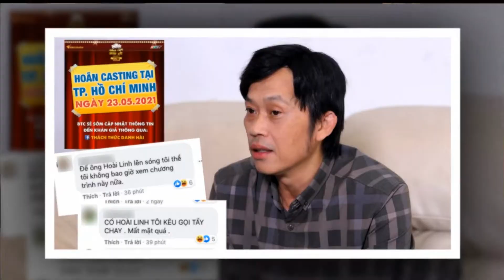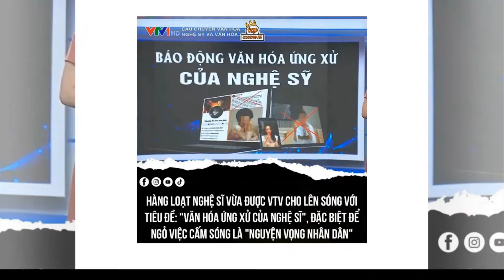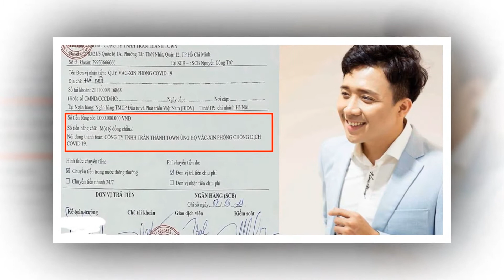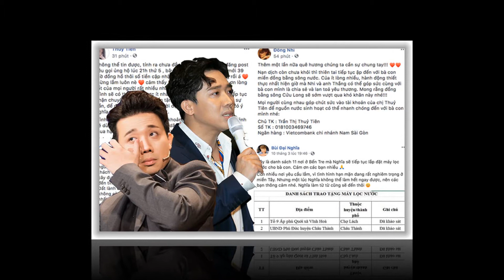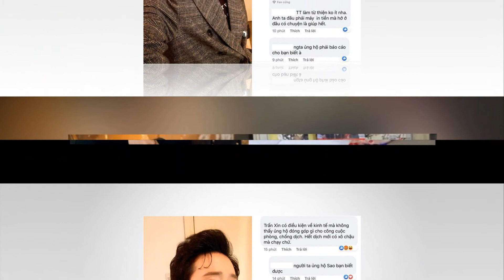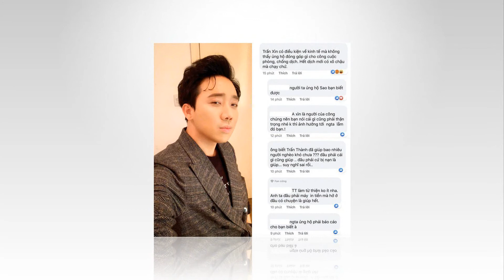Tin Thời Sự Nóng Nhất Ngày 15/10/2021/Tin Nóng Chính Trị Việt Nam Mới Nhất | HOTTRENT 24H